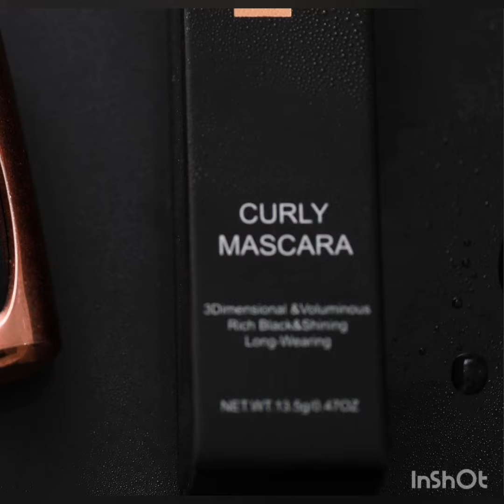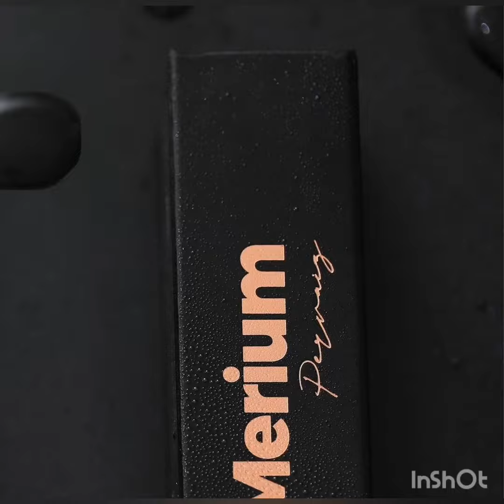Merium Pervaiz Launches Her Branded Curly Mascara 😍❤️